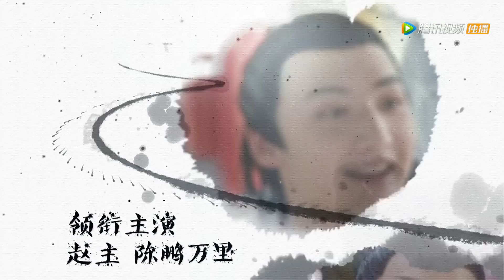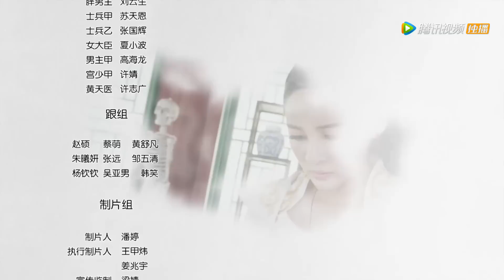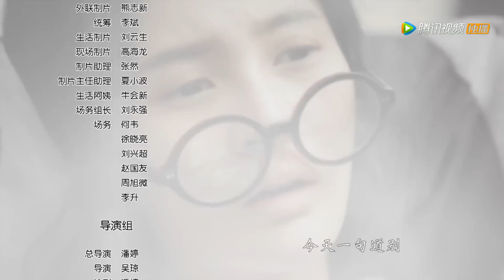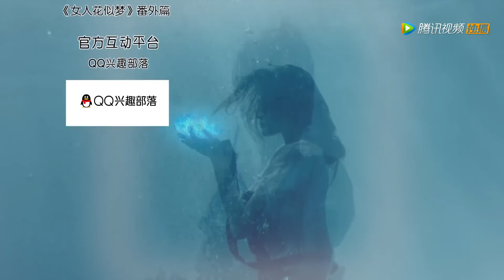《疯狂天后》14（主演李嘉文、黄诗棋、杨鑫、陈鹏万里）